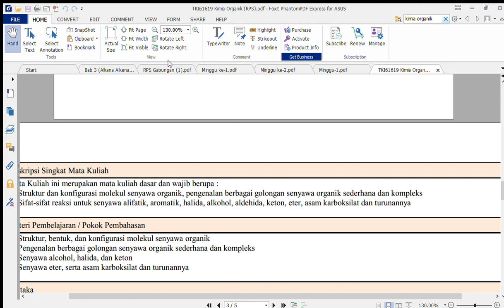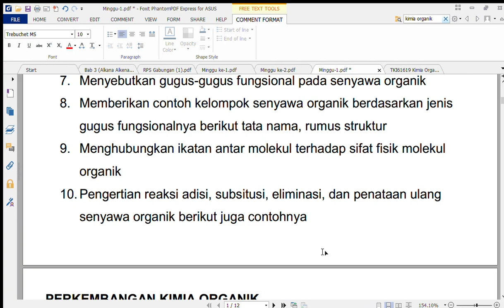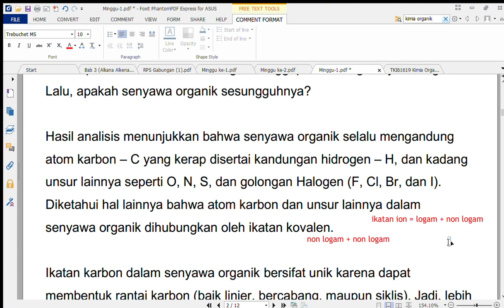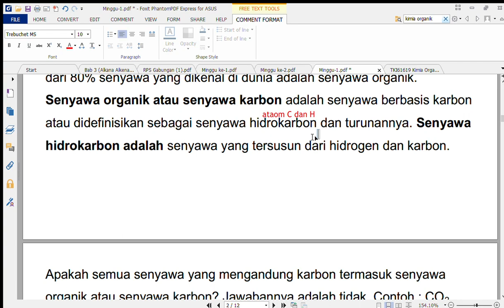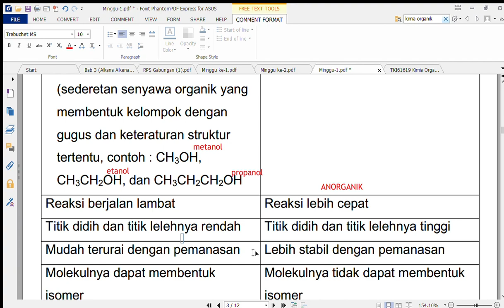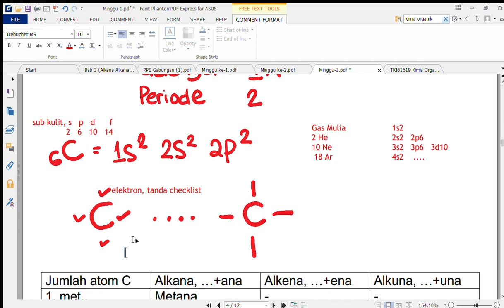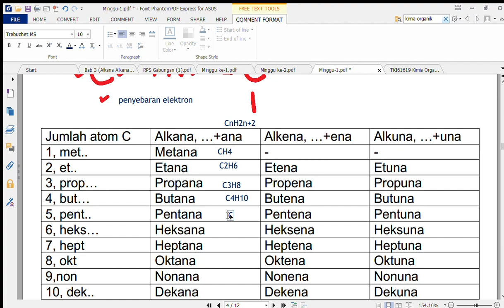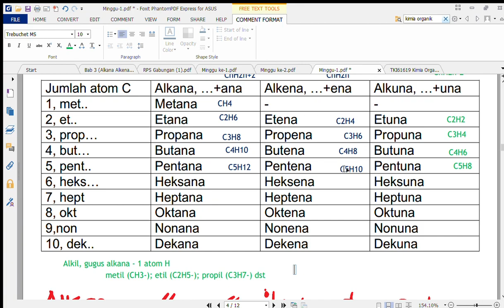(16) 1 Senyawa Organik, Hidrokarbon, Alkohol Eter Aldehid Keton Asam Karboksilat vs Ester, Amina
Kimia Organik
1. Pengenalan: Senyawa Organik, Alkana - Alkena - Alkuna, Alkohol vs Eter, Aldehid vs Keton, Asam Karboksilat vs Ester, Amina

Materi pendukung
Video ke-15